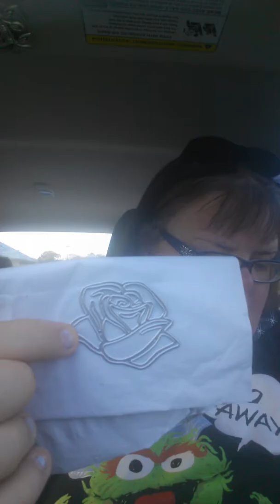November Ipsy bag, Ebay dies